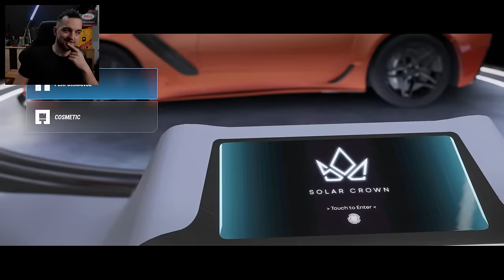Nowy Gameplay Test Drive Solar Crown Wygląda Nieźle...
Czy Twórcy podołają presji i wynaganiom społeczności gier wyścigowych? Test Drive Unlimite Solar Crown wygląda ciekawie na nowym gameplayu.